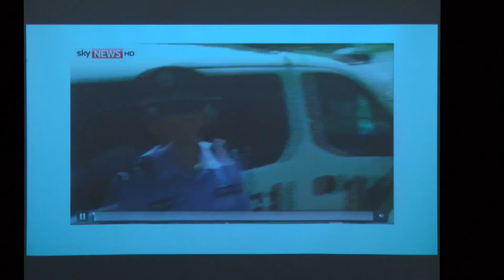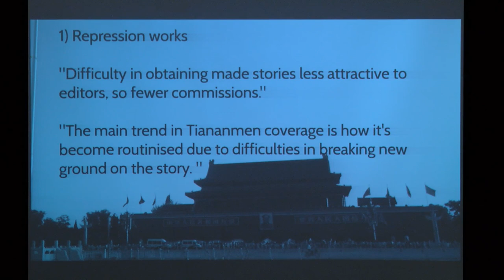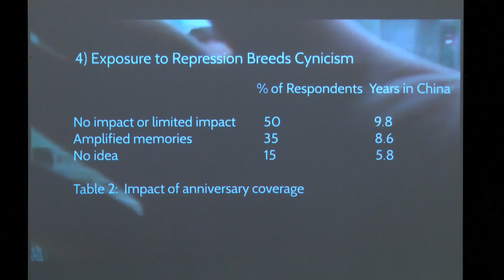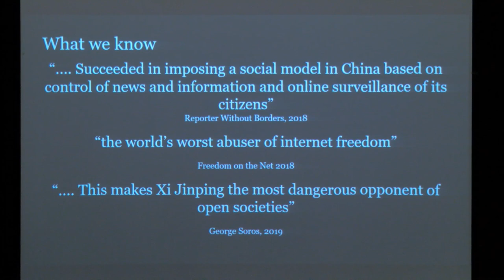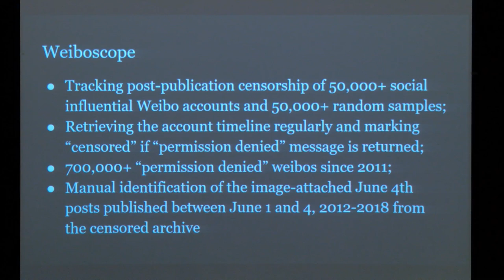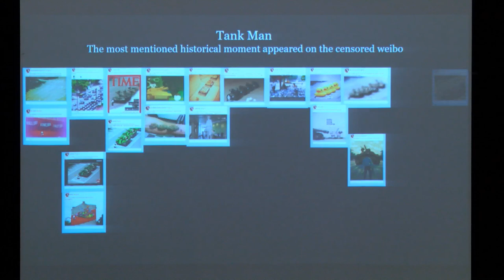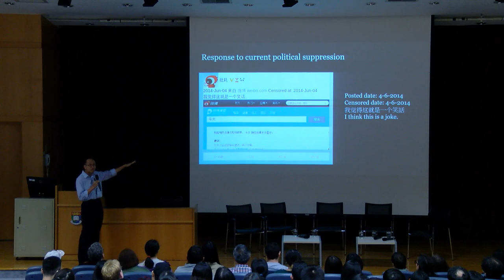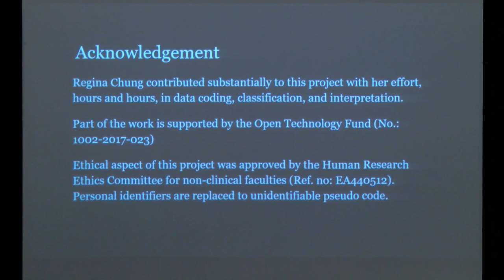Tiananmen 30 years on: Trying to remember, Forced to forget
Venue: Rayson Huang Theatre, Main Campus, The University of Hong Kong

Journalists and scholars share their findings on the anniversary of the 1989 pro-democracy demonstrations, about the Beijing government’s attempts to erase the Tiananmen Square crackdown from history, and how the events of that tragic day are reflected in collective memory, on social media, and in the reporting of the journalists who cover China today.